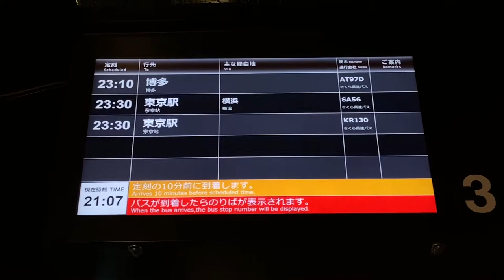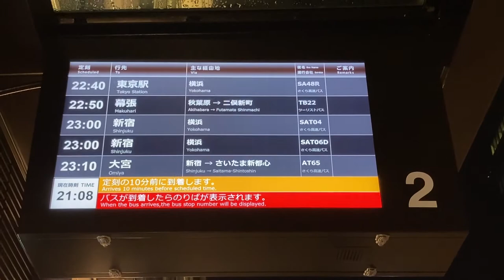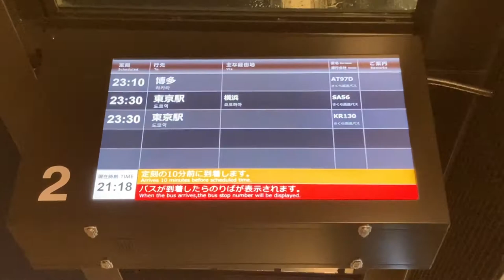ヨドバシ梅田タワー前バスターミナル LINKS UMEDAフロア1F LCDバス発車案内(ディスプレイ)